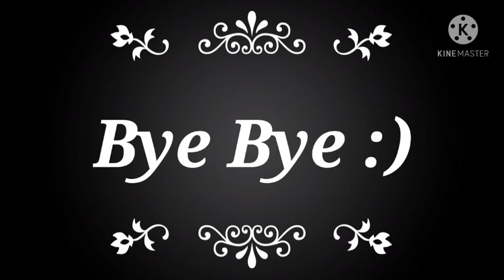bad kid / good kid sad meme